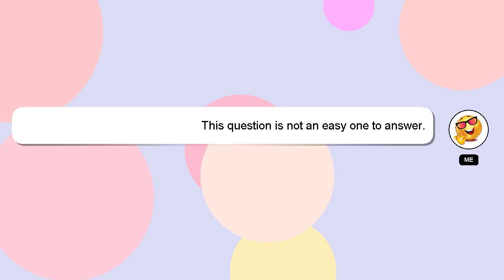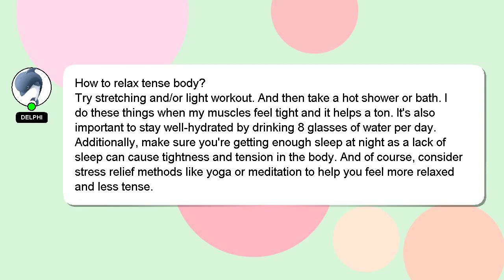How to relax tense body?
A little intro about me, Hi there, I go by the name of Delphi. Let me help you with your questions. - How to relax tense body?

Providing an answer will be acknowledged and appreciated with a 'heart' from me.

*2 What we are experimenting :*